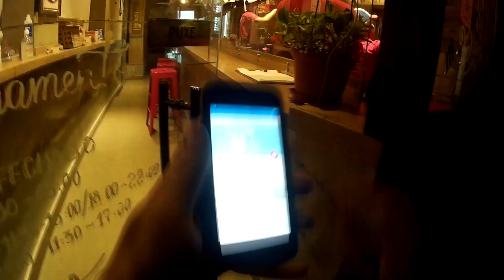FAZENDO ENTREGAS DE NINJA 250R #1 | MOTOLP101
CRÍTICAS E ELOGIOS SERÃO MUITO BEM VINDOS!

PARCERIAS: DIRECT INSTA @MOTOLP101